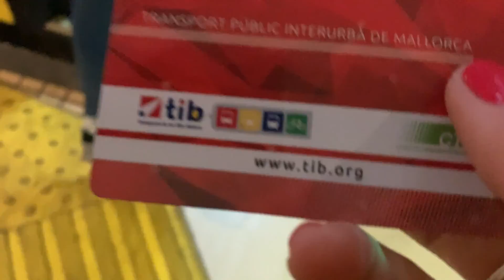SANTA PONSA ☀️😎 - Mallorca 2021 | ISLAS MALGRATS 🏝 | Vlog #7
Bienvenidos una vez más a mi canal 🎉 Hoy los llevo conmigo a conocer Santa Ponsa en Mallorca, espero que lo disfruten! 🤩

Si les gusta este tipo de videos los invito a darle apoyo haciendo click en 👍🏼 y comentando ⤵️